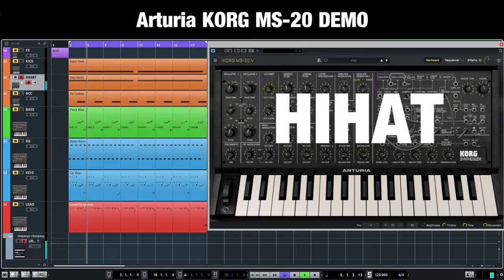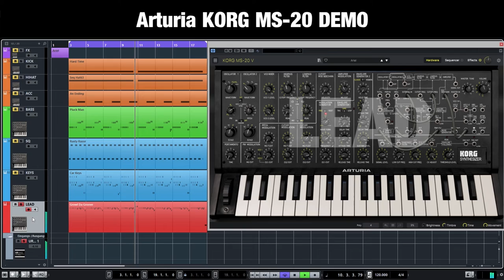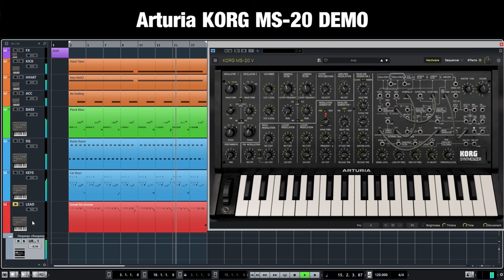Arturia KORG MS-20 demo only KORG tracks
00:04 All Tracks | 01:24 Solo Tracks | 02:51 All Tracks

Small demo of several sounds that are part of the Arturia KORG MS-20 soft synth. Not exactly as you hear them ;-)